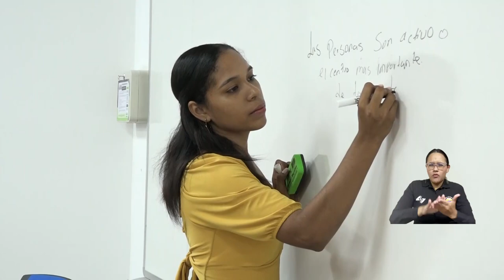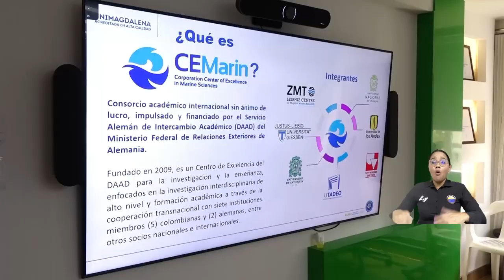Ampliación de cobertura en Talento Magdalena: la última buena noticia desde el Consejo Superior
Durante la última sesión del máximo órgano de decisión y administración de la Universidad del Magdalena, los consejeros dieron luz verde a varios ajustes en programas de inclusión y extensión. Asimismo, se dio a conocer un informe financiero que da cuenta de la buena salud de los recursos económicos de la Institución y la excelente gestión que, en cabeza del rector Pablo Vera Salazar, se ha mantenido para el avance de los proyectos y ejecución de diversos convenios.